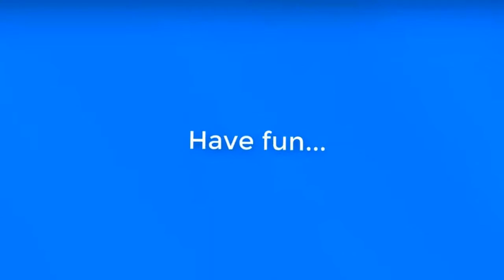Looeny Tunes _ The Reunion's Cover Stories - Kids Cartoons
Magic World Channel is the center of all of your favorite cartoons featuring characters from the Looney Tunes, Warner Bros, Disney and More!

In this channel, you can watch funny videos, clips with theme tunes and songs and interactive game plays from The Tom and Jerry Show, Be Cool, Scooby-Doo!, New Looney Tunes, Oddbods, Grizzy and The Lemmings, My Knight and Me, Mr Bean and many more.